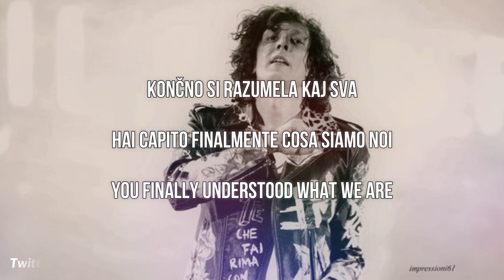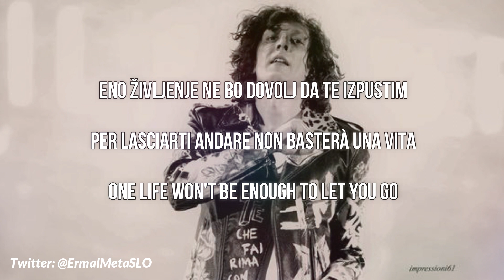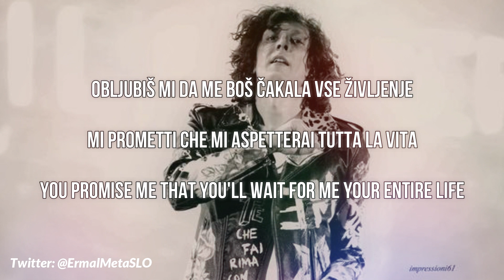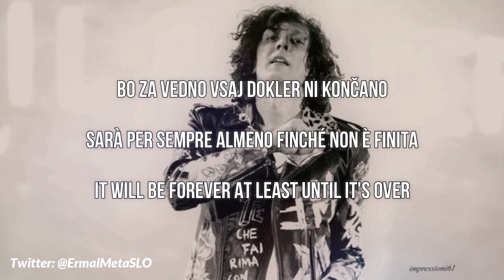Ermal Meta - Ercole [lyrics/testo/besedilo]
Which song should be translated next? Give us your opinions in the comments!
Besedilo Ercole [Herkul] / Testo Ercole / lyrics Ercole [Hercules]

I claim ownership of nothing shown in this video except for the translations of the original lyrics in slovenian and english. I don't own the original lyrics. This video is only made for the purposes of entertainment and I am not getting any profit from it.

Song - Album
Ercole – Non abbiamo armi il concerto [SongxAlbum]